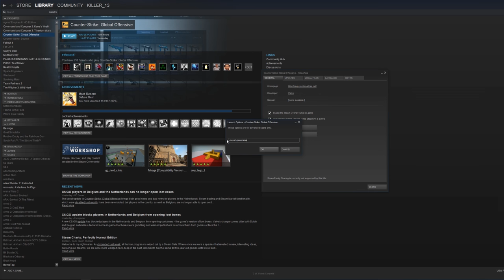Panorama UI anschalten | Cs:Go